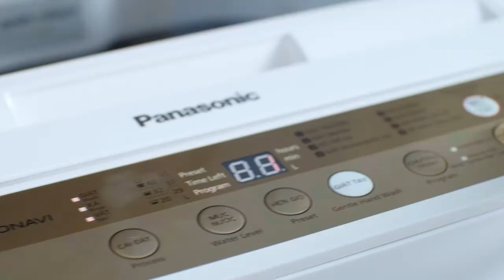PANASONIC WASHER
Title: Gennie
Production House: Filmbase Vietnam
Telecine: Post Bangkok
Post Production: Centre Post Bangkok
Duration: 30 seconds
Media: TVC
Country: Vietnam